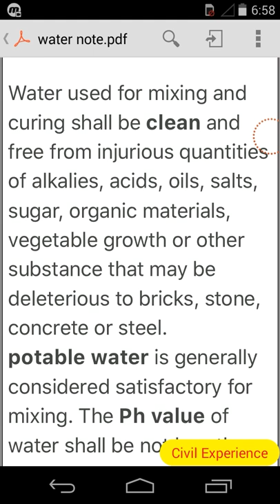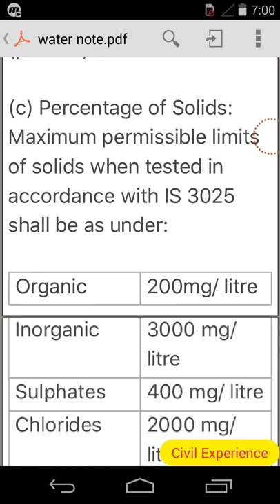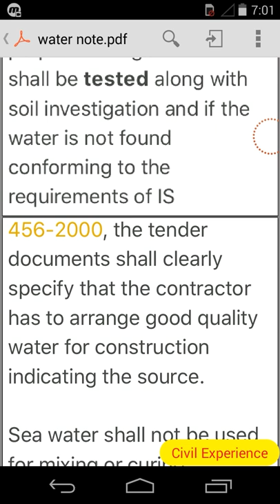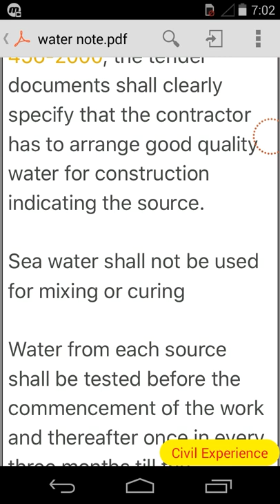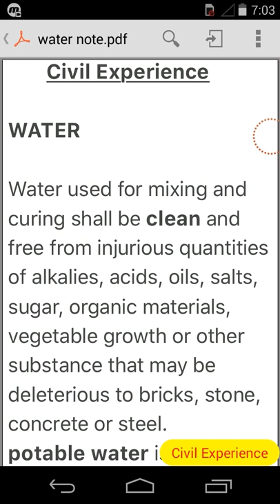Water Quality for mixing and curing of cement concrete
Sort video for all test

List of Test required for construction materials || test for cement, sand, aggregate, water & flyash

Civil Experience

WATER

Water used for mixing and curing shall be clean and free from injurious quantities of alkalies, acids, oils, salts, sugar, organic materials, vegetable growth or other substance that may be deleterious to bricks, stone, concrete or steel.
potable water is generally considered satisfactory for mixing. The Ph value of water shall be not less than 6. The following concentrations represent the maximum permissible values: (of deleterious materials in water).

(a) Limits of Acidity: To neutralize 100ml sample of water, using phenolphthalein as an indicator, it should not require more than 5ml of 0.02 normal NaOH. The details of test shall be as given in IS 3025 (part 22).

(b) Limits of Alkalinity: To neturalise 100ml sample of water, using mixed indicator, it should not require more than 25ml of 0.02 normal H 2 SO 4 . The details of tests shall be as given in IS 3025 (part 23).

(c) Percentage of Solids: Maximum permissible limits of solids when tested in accordance with IS 3025 shall be as under:

Organic 200mg/ litre
Inorganic 3000 mg/ litre
Sulphates 400 mg/ litre
Chlorides 2000 mg/ litre.for concrete not containing embedded steel and 500 mg./ltr.for reinforced concrete work.
Suspended matter 2000 mg/ litre

The physical and chemical properties of ground water shall be tested along with soil investigation and if the water is not found conforming to the requirements of IS 456-2000, the tender documents shall clearly specify that the contractor has to arrange good quality water for construction indicating the source.

Sea water shall not be used for mixing or curing

Water from each source shall be tested before the commencement of the work and thereafter once in every three months till the completion of the work. In case of ground water, testing shall also be done for different points of drawdown. Water from each source shall be got tested during the dry season before monsoon and again after monsoon.